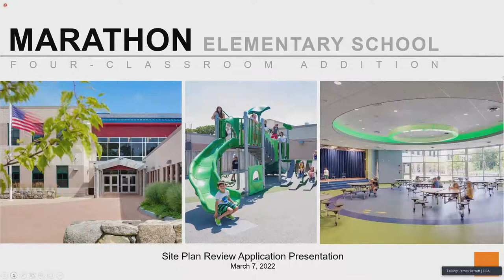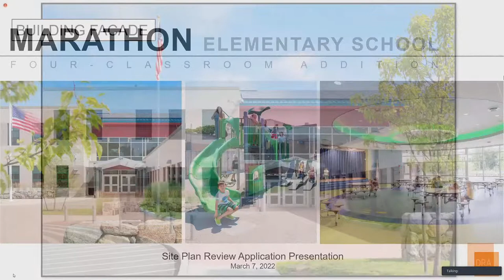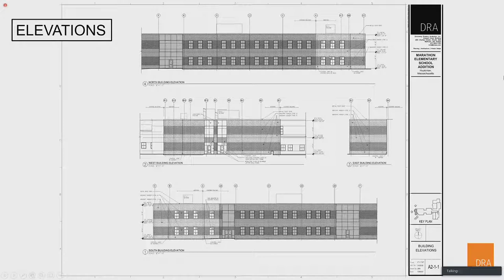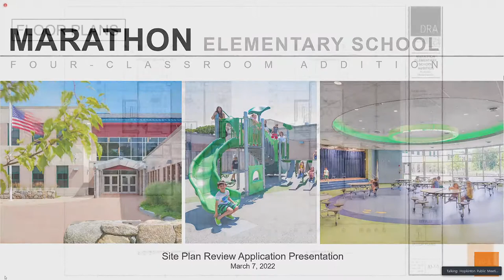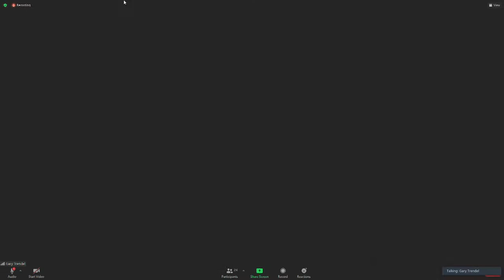Planning Board Meeting: March 7, 2022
Administrative Items: 0:04:20
Continued Public Hearings - Major Site Review and Stormwater Management Permit Applications: 0:47:11
New Public Hearing - 129 Hayden Rowe (Marathon Elementary School) Major Project Site Plan Review Application: 0:52:45
New Public Hearing - Connelly Farm OSLPD - Amended Definitive Subdivision Application: 1:27:00